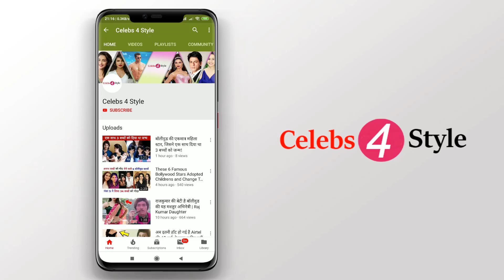रामायण में रावण की पत्नी बनी ये अभिनेत्री आज जी रही है गुमनामी की जिंदगी